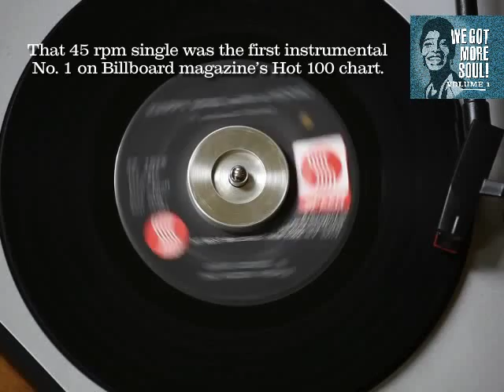Dave "Baby" Cortez & The Moon People "Happy Soul (With a Hook)" 1969, Speed Records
One song of the WE GOT MORE SOUL! Radio Show. Listen to the complete show (and more!). Go to GoYeahGoRadio @ facebook! Each week a new clip, each month a new show! Come and join the club!